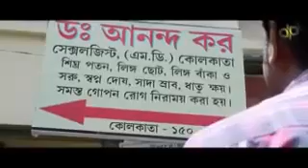বাবা মাথা তুলছে না